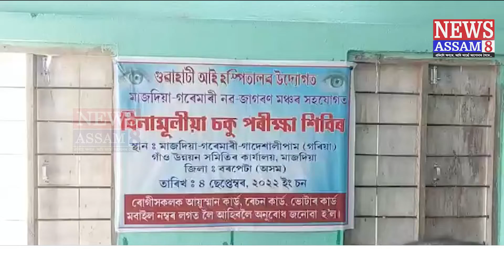মাজদিয়াত বিনামূলীয়া চকু পৰীক্ষা শিবিৰ